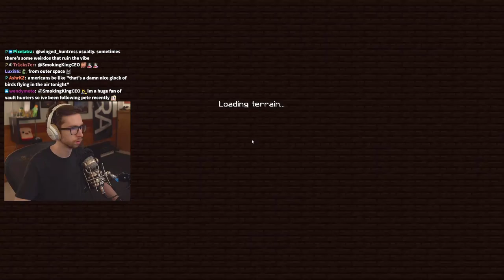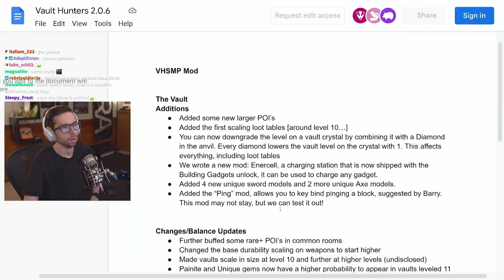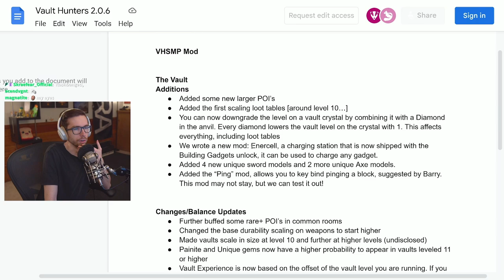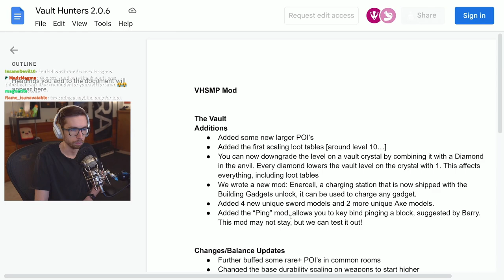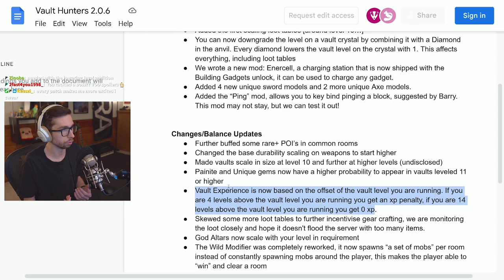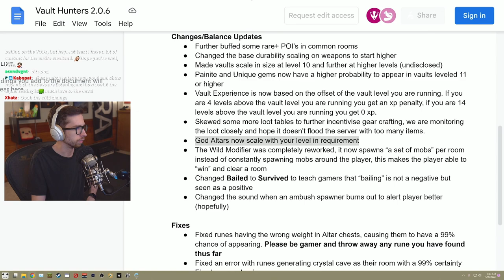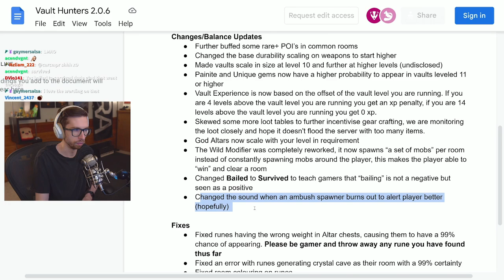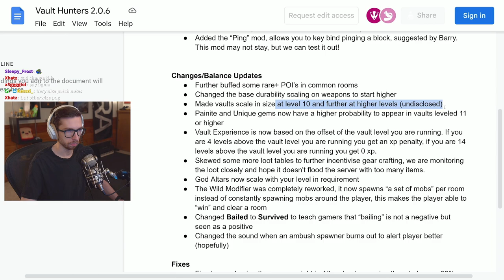PeteZahHutt's 12th day of Vault Hunters Season 3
00:00 Intro
02:53 Skills
06:00 Ore breaking
09:37 Heal up
12:48 43:rd Vault
35:27 44:th Vault
57:35 Gear
58:56 45:th vault
1:20:32 Catalysts
1:23:48 Crafting gear
1:31:09 46:th Vault
1:50:19 Scav crate + gear
1:54:30 Raffle
1:54:47 Sub Arena
1:55:54 47:th Vault
1:56:10 48:th Vault
2:07:47 Scav crate
2:08:35 Patch notes
2:19:27 49:th vault
2:41:20 Iskall
2:41:42 Ninth group Vault
3:06:26 Ore breaking
3:08:39 Crafting gear
3:09:58 Knowledge
3:10:38 Vault Compass
3:12:28 50:th Vault
3:35:23 Ore breaking
3:36:53 Crafting gear
3:39:38 51:st Vault
4:00:55 Raffle
4:01:14 Gladiator Arena
4:05:13 Outro